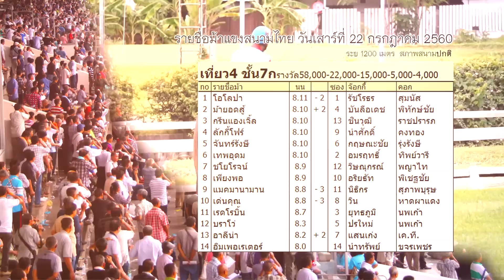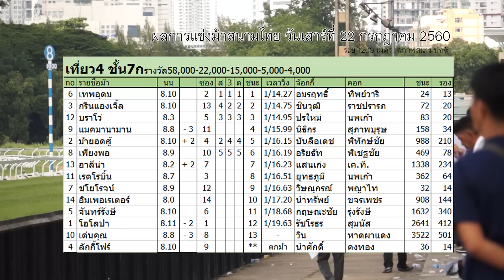ม้าแข่งสนามตฤณมัยฯ เสาร์ 22 ก.ค. 60 เที่ยว 4 ชั้น 7ก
ราชตฤณมัยสมาคมแห่งประเทศไทยฯ
ผลการแข่งม้าประจำวันเสาร์ที่  22  กรกฎาคม  พ.ศ.  2560
(ครั้งที่  14) การกุศลกรณีพิเศษหารายได้ให้กับ
"มูลนิธิกาญจนบารมี" (สภาพสนาม"ปกติ") ระยะ 1200 เมตร
พลเอก บุญเลิศ แก้วประสิทธ์
พลเอก วิชญ์ เทพหัสดิน ณ อยุธยา